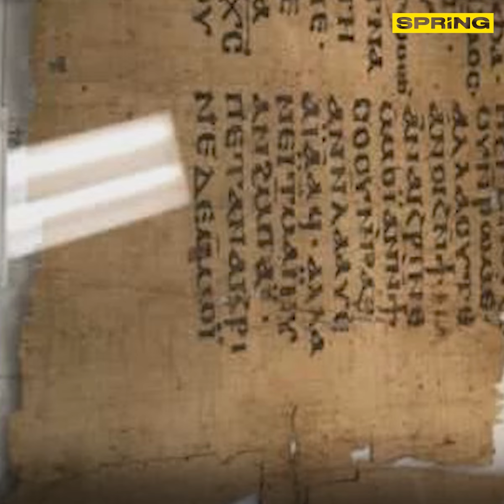อียิปต์เตรียมรับคืนวัตถุโบราณของชาติ หลังต่อสู้มาอย่างยาวนาน l spring 4 ก.พ. 64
กลุ่มโบราณวัตถุกว่า 5,000 ชิ้น ซึ่งถูกลักลอบนำออกไปจากอียิปต์ได้กลับมาสู่ดินแดนต้นกำเนิดอีกครั้งหลังจากใช้เวลาเจรจานานหลายปี
โบราณวัตถุกลุ่มดังกล่าว ซึ่งประกอบไปด้วยโลงศพ มัมมี่ หน้ากากสำหรับสวมใส่ให้ผู้ตาย ศีรษะของรูปปั้นหิน และกระดาษปาปีรุสที่มีข้อความบันทึกด้วยอักษรเฮียโรกลีฟิก (hieroglyphic) คอปติก (Coptic) และอารบิก เคยอยู่ในความครอบครองของพิพิธภัณฑ์ไบเบิล (Museum of the Bible) ในกรุงวอชิงตัน ดี.ซี. เมืองหลวงของสหรัฐฯ
ชาบัน อับเดล-กาวัด หัวหน้างานทั่วไปของสำนักงานการส่งคืนโบราณวัตถุอียิปต์ (Retrieved Antiquities Department) กล่าวว่า ฝ่ายอียิปต์ได้เริ่มการเจรจาเพื่อทวงคืนโบราณวัตถุเหล่านี้กับหน่วยงานที่เกี่ยวข้องในสหรัฐฯ เมื่อปี 2016
อับเดล-กาวัด ยืนยันว่าโบราณวัตถุทั้งหมดถูกขุดค้นโดยผิดกฎหมายและถูกลักลอบนำออกจากประเทศ พร้อมเสริมว่าพวกมันจะถูกนำไปจัดแสดงที่พิพิธภัณฑ์คอปติก (Coptic Museum) ในเขตเมืองเก่าของกรุงไคโร เมืองหลวงของอียิปต์
อนึ่ง อียิปต์ได้ใช้เวลาหลายปีประสานงานกับประเทศอื่นๆ เพื่อนำของเก่าและโบราณวัตถุที่ถูกขโมยกลับคืนมา